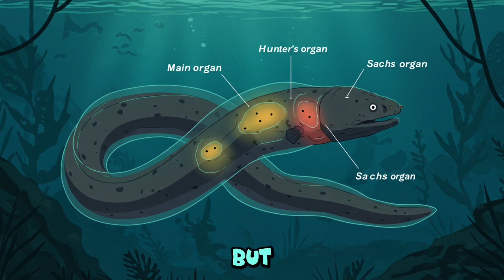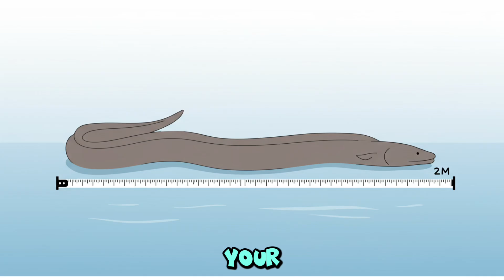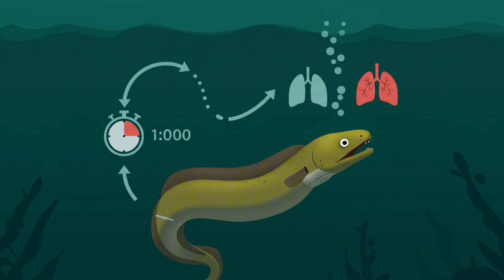Imagine Being Born as an Electrophorus Electricus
Being an Electrophorus Electricus (electric eel) sounds like a supercharged fantasy—until you realize you're basically a glorified underwater taser with trust issues. You generate up to 600 volts just to stun dinner or scare off nosy predators, but somehow you’re still shaped like a wet sock. You’re not a real eel, just a misleading, squishy battery that shocks everything because you never learned emotional regulation. And while other fish swim gracefully, you just float around zapping stuff like an overdramatic extension cord. Nature gave you electricity—but forgot to give you friends. Congrats, you're the aquatic version of a power outage.